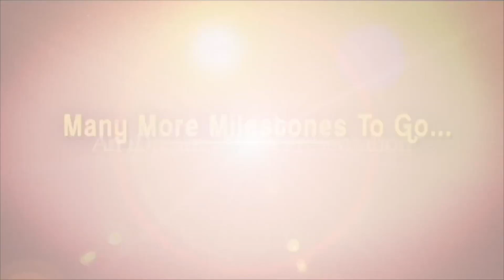86 Vasanthala Telugu Cinema Book Presentation to Movie Artist's Association || iDream Filmnagar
Watch  86 Vasanthala Telugu Cinema Book Presentation to Movie Artist's Association.